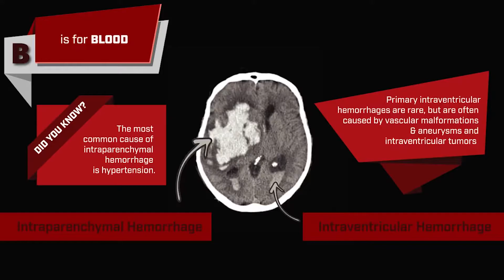Green Screen is an Object with Ticks